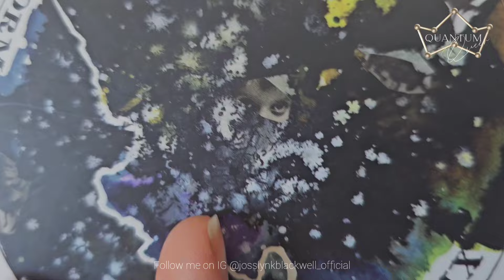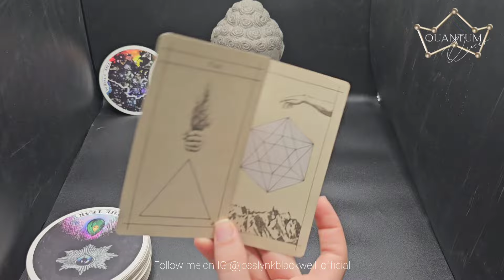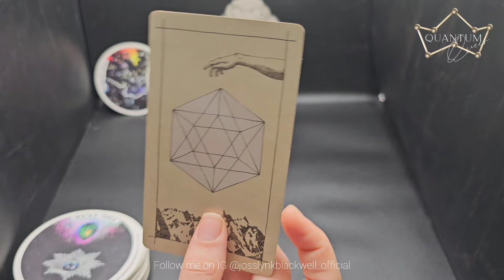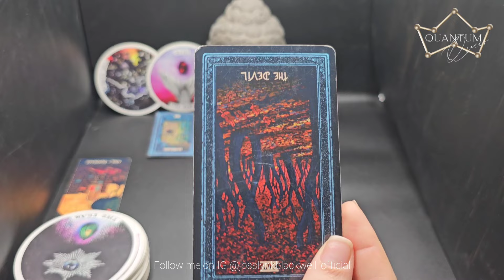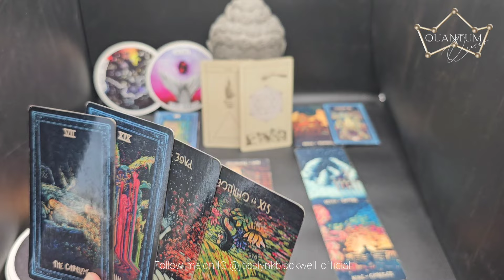Gemini - All eyes are on you - Quantum Tarotscope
Gemini Sun, Moon or Rising...

Cards Used:
- Insight Tarot

Cards Recommended:
TAROT